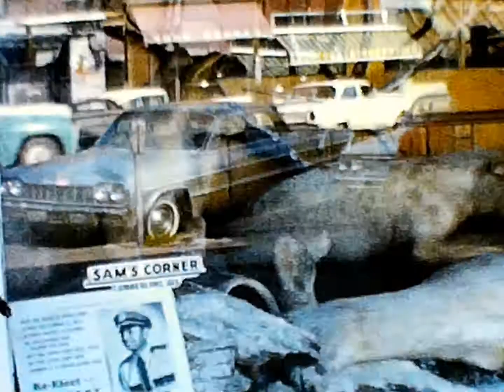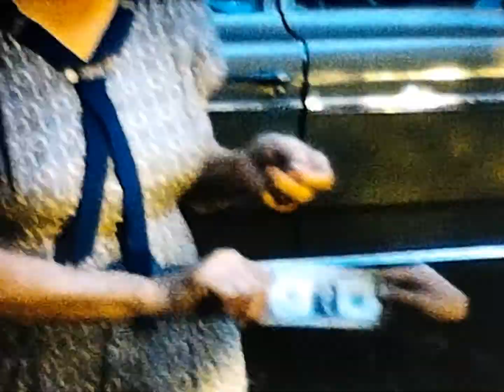'64 WI vacation at Ernie and Dolly's